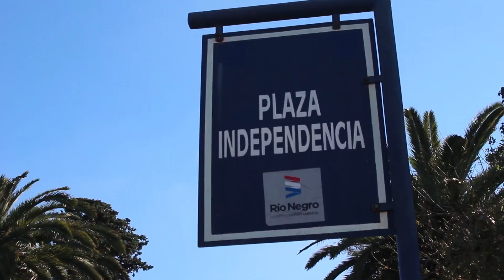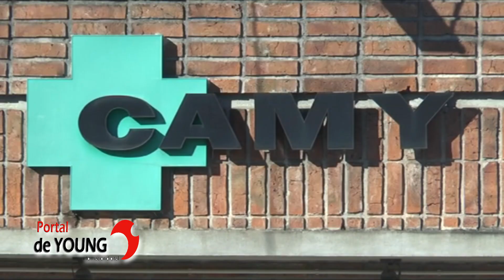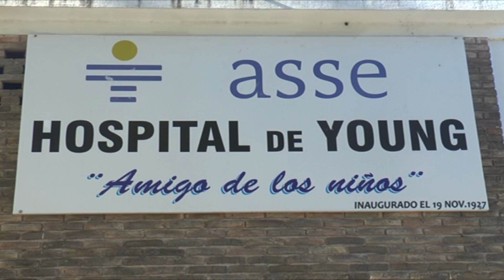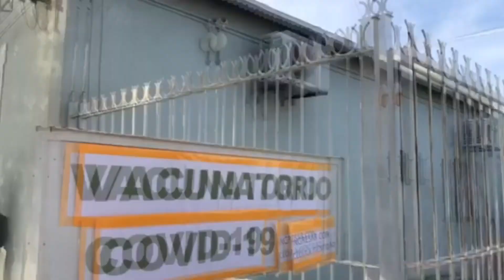Lic Natalia Aguilar - Subdirectora Hospital de Young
Brotes de covid 19 en Young